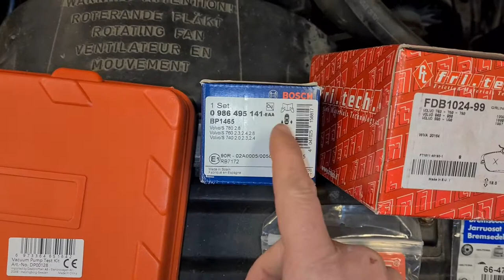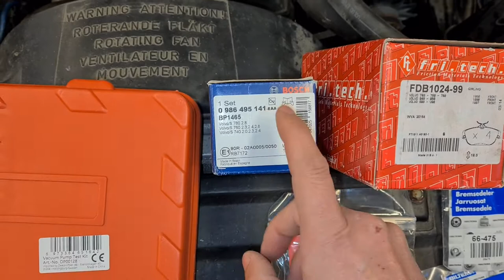Bakbromsar målas och får nya belägg på Volvo 940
Del 3 i följetången om bromsarna på Volvo 940 1994. Denna gången är fokuset på bakbromsarna. De gamla slitna beläggen byts ut. Bromsoken slipas och målas. De tips kring hur man gör en "vanlig service" på bromsok på en "gammelvolvo" diskuteras. Alla delar gjordes på samma gång, bromsvätske-byte (del 1), bromsar fram (del 2) och bromsar bak (del 3) men har sedan redigerats och klipps ner till tre delar. Därav lite hoppig video.